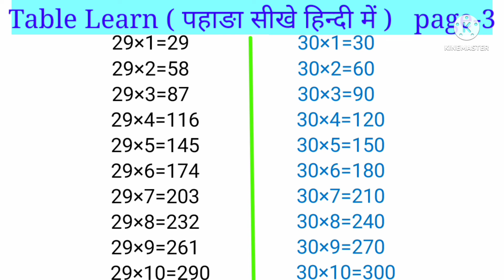21 To 30 Table Learning // 21 se 30 tak phada kaise shikhe // पहाङा सीखे हिन्दी में😮💥🤩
21 To 30 Table Learning // 21 se 30 tak phada kaise shikhe // पहाङा सीखे हिन्दी में😮💥🤩

🧑Hello friends .
Mera nam Golu Kumar he.
Mere channel ka nam he Gk lifelearn.
Me apne teaution sir se english aar maths shikhta hu.
Me jo bhi apne jindgi me sikhta hu me uske videos banata hu jisse aar log bhi shikh sake.

          Me 12th class me padhta hu aar me ak commerce student hu.
          l Love math and English subject and so I aploded English Words meanings and intrasting videos aplod.

Queries solved:
1)21 to 30 table learning
2)21 se 30 tak phada kaise shikhe
3)english kaise sikhe
4)पहाङा सीखे हिन्दी में
5)learning for skills
6)maths for tables

         Muze padhna aar masti karna bohot achha lagta he. Me aap sabki padhai me madad karunga kuchh bhi na samj me aaye muze comment kariyega. My all YouTube user friends and like my videos, and see my all videos.

Gk lifelearn
From - Delhi Daman and diu
And My Village - Bihar, Simuaara ( India )